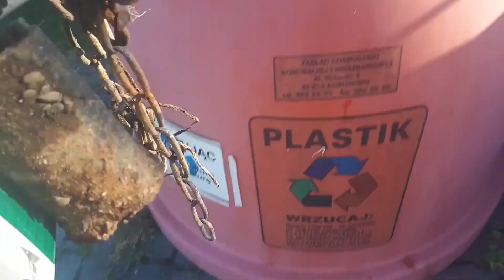Oczyszczam: Wind, Sokole Kuźnicę. Magnes Neodymowy 🧲#2